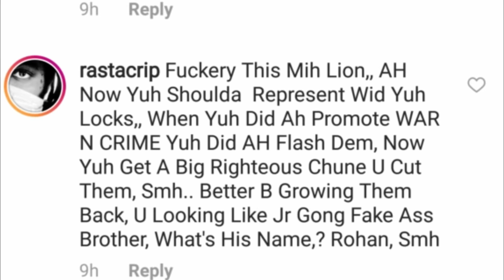Wayne Marshall Being called a SELL OUT for cutting his hair